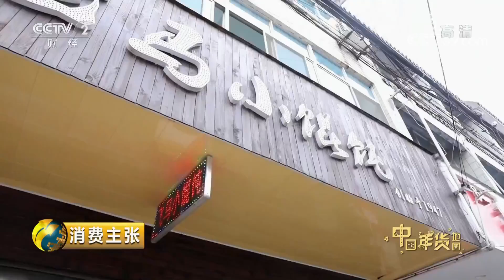《消费主张》 家乡的年味儿：江苏泰兴 20190214 | CCTV财经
本期节目主要内容： 江苏省泰兴市，位于江苏省中部。过了腊月，泰兴人开始做年豆腐、年馒头，购置年货。豆腐与“头富”音相似，被人们寄予了新年富贵的希望；香肠是泰兴人家家户户必备的年货；年糕谐音“年高”，寓意着新的一年“步步高升”。